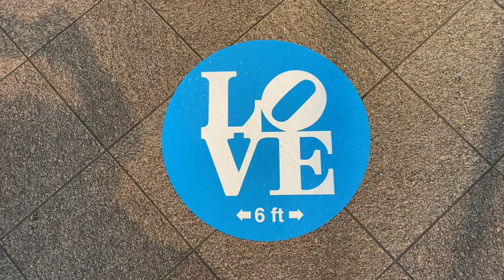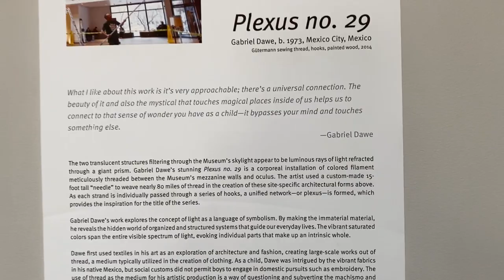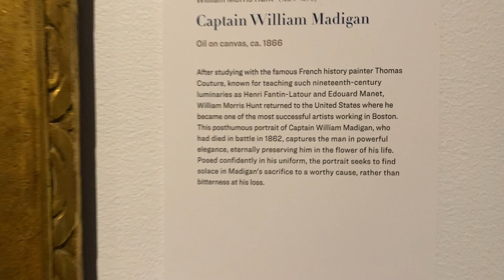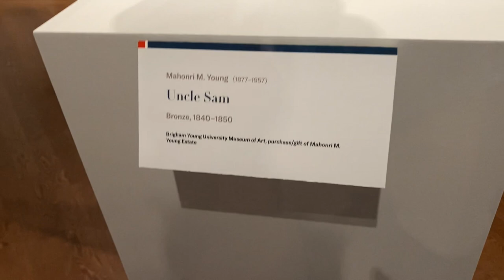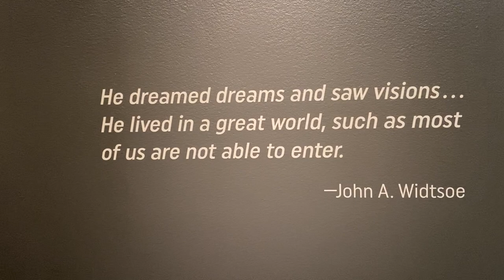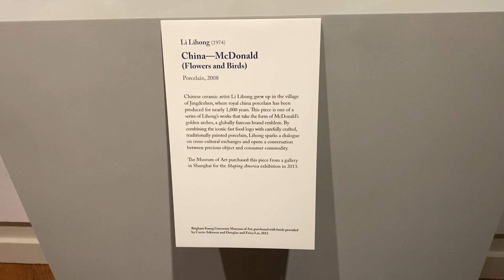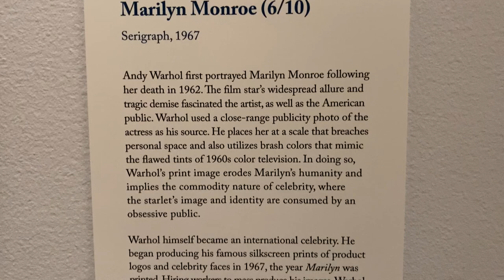Museum of Art at BYU!!!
Today I'm visiting the Museum of Art at BYU Campus. They gave me free admission. This place is really cool. They had a really neat rainbow display hanging from the ceiling and lots of neat statues and paintings inside. I thought it was much better than LACMA (Los Angeles County Museum of Art) which had many of their prized paintings hidden away when I visited.